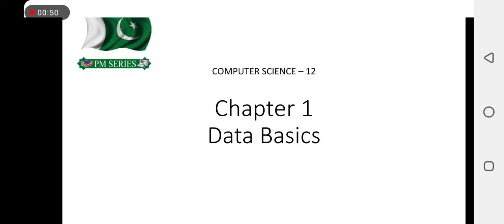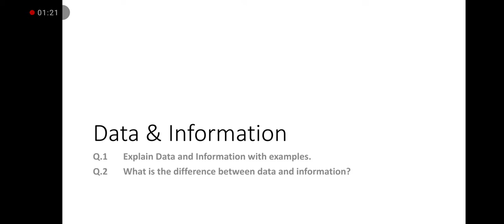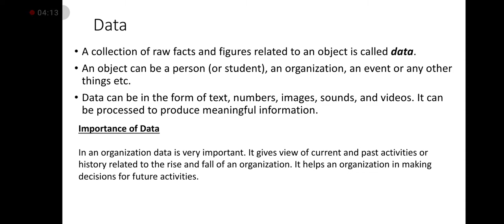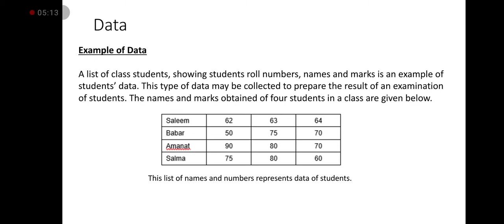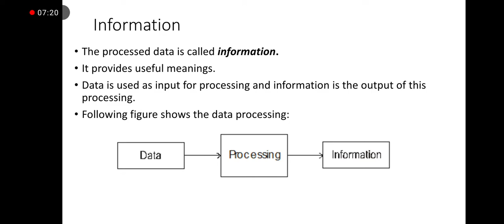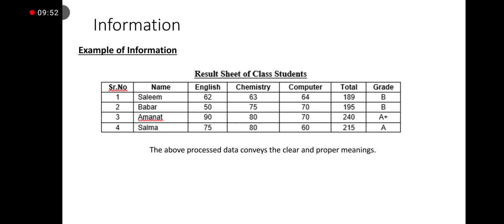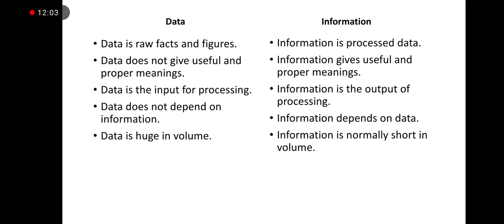2nd year CS lecture 1